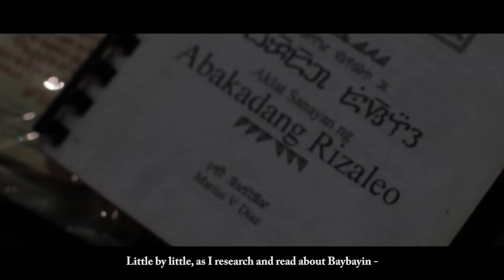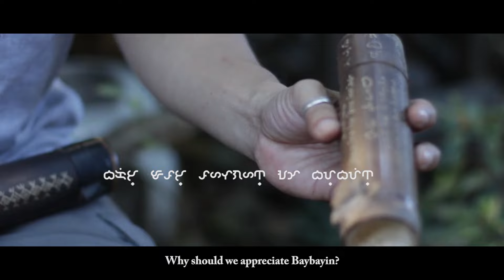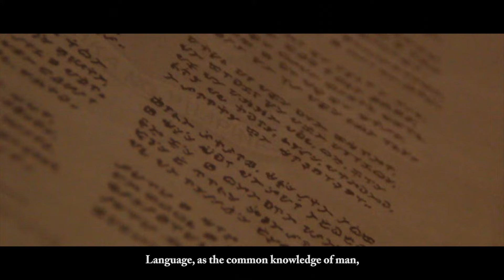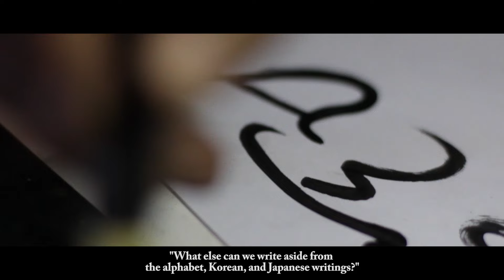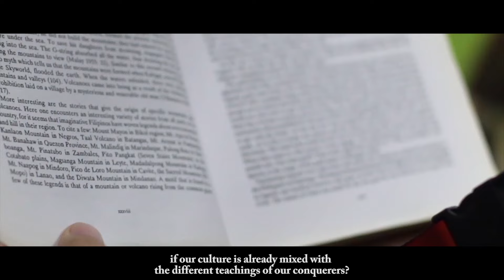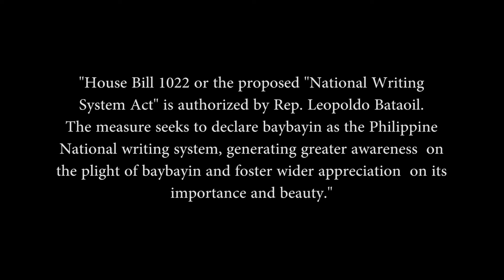BAYBAYIN: Video Documentary about the Essence and Importance of the Baybayin Script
Written and Directed by:

ELi Rebollos and Joy Angcanan

Sound Design:

Eli Rebollos

HIBLA SANGHABI

Special Thanks to:

Leo Emmanuel Castro
Rey Manalo
Kenneth Pong De Leon
Raph Bautista
Nhel Cayubit